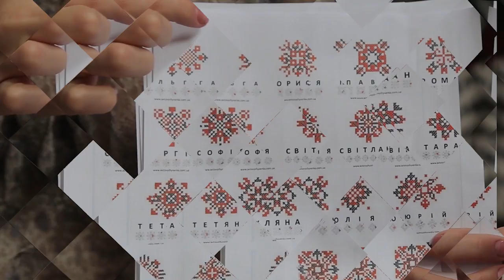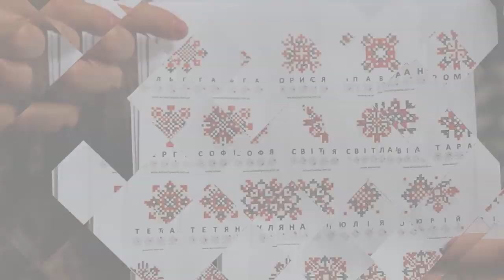Сюжет - Фестиваль творчості " З вірою в серці"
З нагоди Міжнародного дня людей з інвалідністю у Тернополі організовують фестиваль творчості " З вірою в серці.